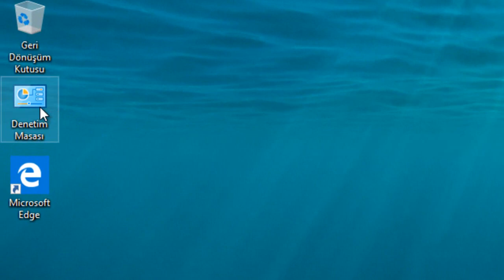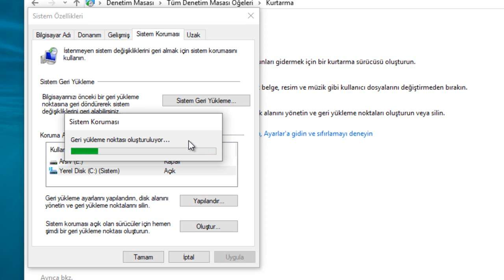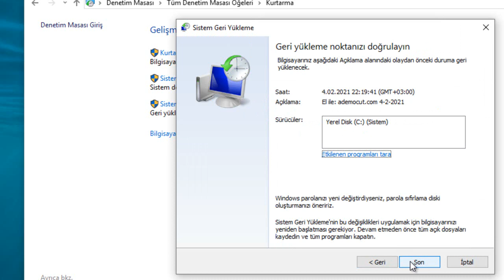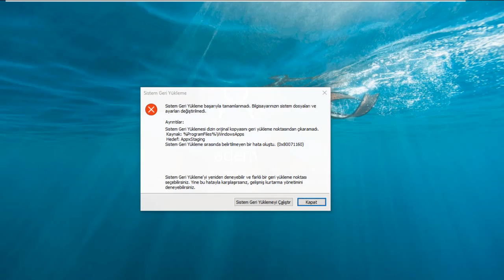Sistem Geri Yükleme Nasıl Yapılır Windows 10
Bu videoda Windows işletim sisteminde doğabilecek sorunlar nedeniyle eski bir tarihe geri dönerek Sistemi kurtarmaya yönelim Windows10 sistem geri yükleme nasıl yapılır bu video anlatmaya çalışık.
ilk önce Win10 sistem geri yükleme noktası oluşturma ve Sistem geri yükleme noktası sayesinde eski bir tarihe nasıl geri alınır bunu video izleyebilirsiniz.